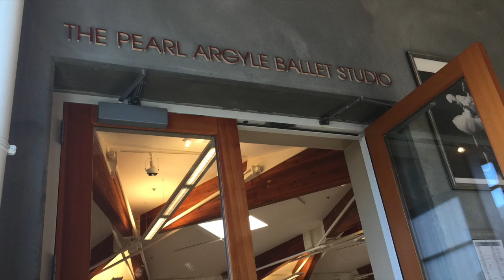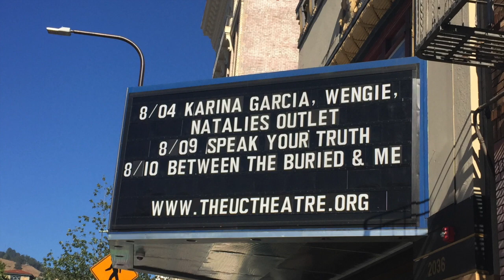SUMMER IN SAN FRANCISCO ♡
Hey Guys,

I hope you had an amazing summer and when you go back to school, work and study hard.

Enjoy life

**store mentioned**

Luz De Luna